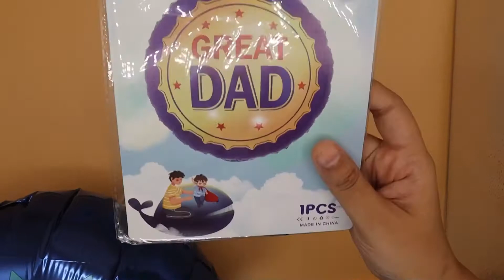Best Father's Day Gift Idea